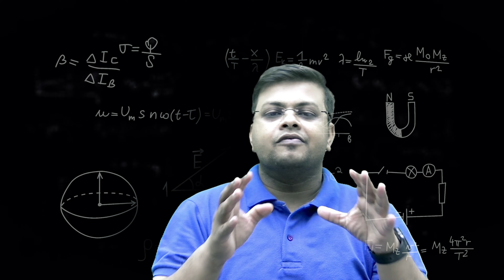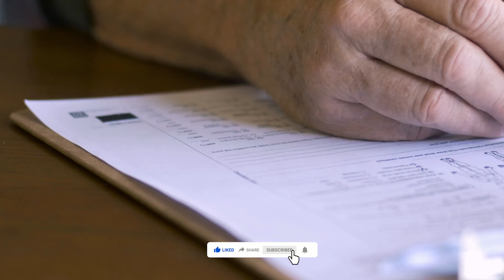How to Improve Physics for NEET 2023 | How to Score 150+ in Physics | Dr S K Singh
10+ years of teaching Experience For NEET